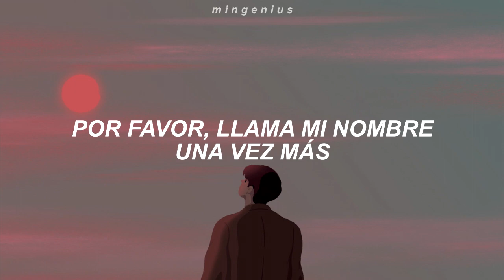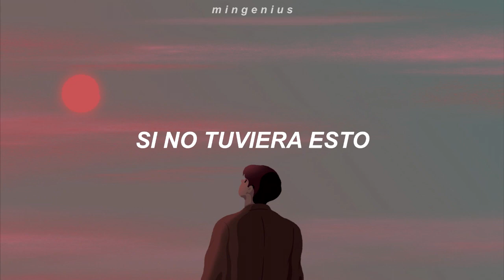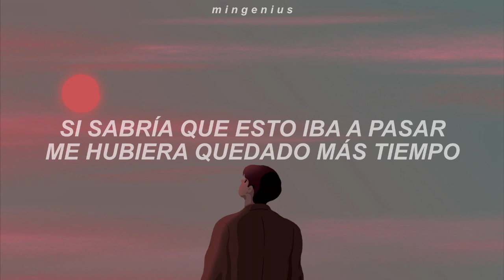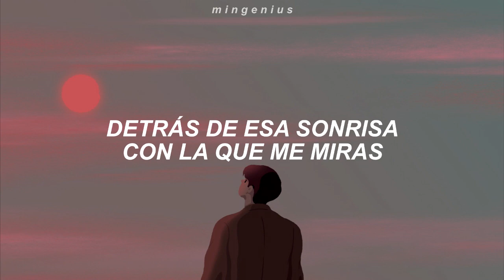Still With You - Jungkook (BTS) (Traducida al español)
╭─[🥀] //Jungkook;; still with you sub. español//

ᨓᨓᨓᨓᨓᨓᨓᨓᨓᨓᨓᨓᨓᨓᨓᨓ